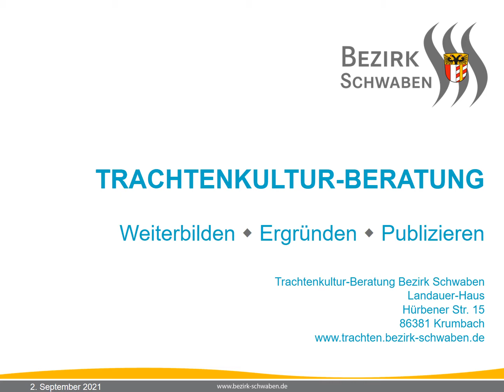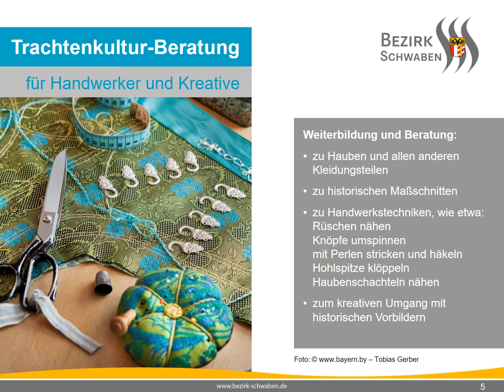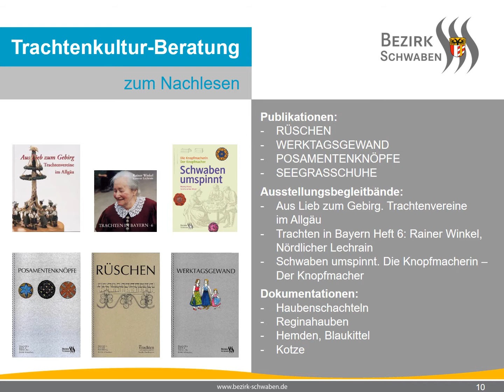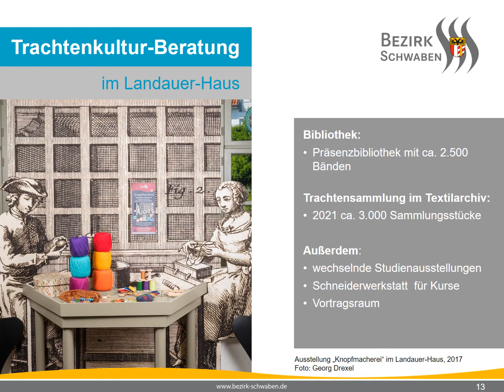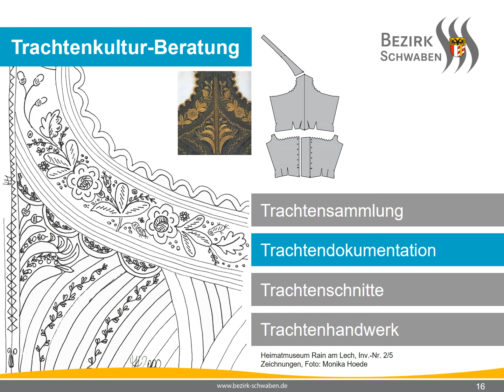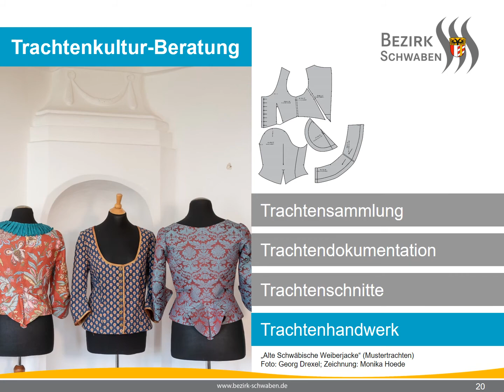Trachtenkultur-Beratung Bezirk Schwaben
Die Trachtenkultur-Beratung des Bezirk Schwaben stellt sich vor.

◼Bezirk Schwaben
Leitung Trachtenkultur-Beratung, Trachtenberaterin
Monika Hoede M.A.
Landauer-Haus
Hürbener Str. 15 | 86381 Krumbach